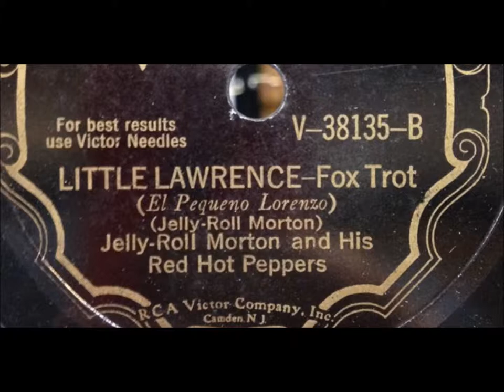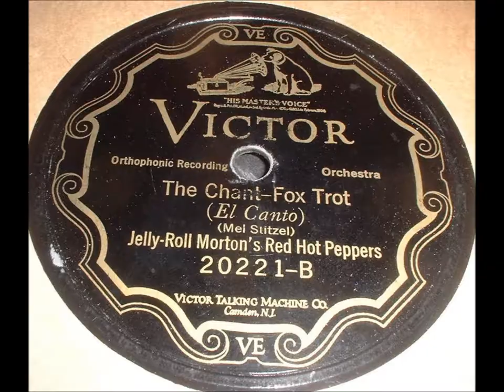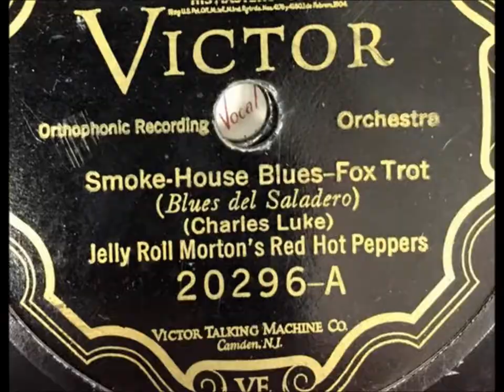Jelly Roll Morton & His Red Hot Peppers "Little Lawrence" (1930) Wilbur De Paris & Bubber Miley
Jelly Roll Morton & His Red Hot Peppers "Little Lawrence"

Bass – Bill Benford
Clarinet – Eddie Barefield
Drums – Tommy Benford
Guitar – Bernard Addison
Piano – Jelly Roll Morton
Trombone – Wilbur De Paris
Trumpet – Bubber Miley, Ward Pinkett